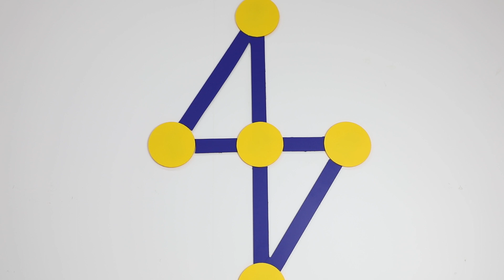Ayd ÇAY QAŞIQI 7681